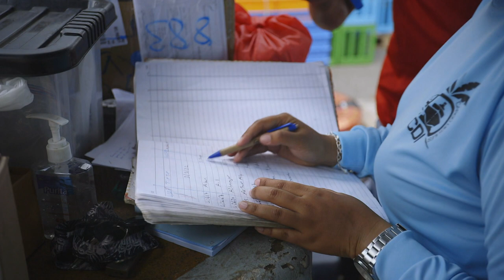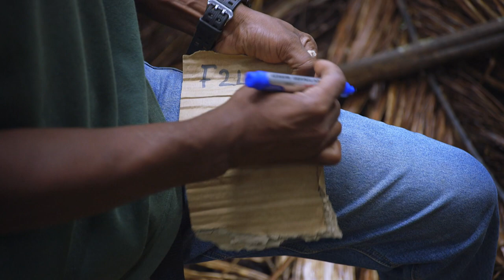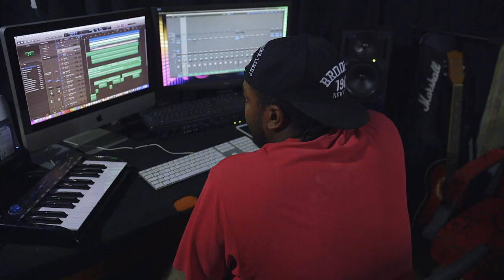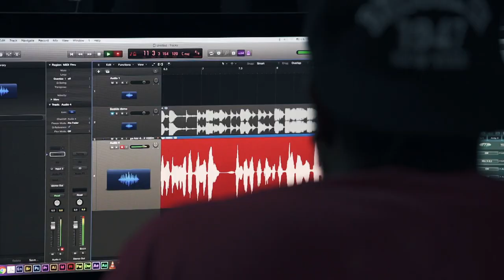The Seychelles - Africa with South Sea Ambience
The 115 islands and islets of the Seychelles offer a breathtaking variety of plants, rare animals and fantastically beautiful palm beaches. Only on the Seychelles grows the legendary palm nut Coco de
Mer with fruits weighing up to 20 kilograms and giant land tortoises nibble mangrove fruits here in the wild. The archipelago has only been populated since the end of the 18th century. Today, a colorful mixture of peoples in the dwarf state shows how peacefully different cultures can live together.

Three times a week, the MV "Espoir" steams from the main island of Mahé to Praslin and back. A ship for everyone and everything. Used cars, toilet paper, horses, bicycles, furniture, the "Espoir" loads goods of all kinds. And the "girl for everything" in this lively transport business is actually a young woman: Hillary Germain. Her boss steers the barge from island to island, but Hillary keeps an overview and has customers and cash register under control.

On the island of La Digue, Sony Jaques enjoys a special drink with his friends: calou. A kind of wine that drips directly from scratched palm blossoms in the oppressive heat. Sony just has to catch it. With a system of linen, ribbons and cut-open plastic bottles, he succeeds impeccably. And within a few hours, while the bottles are still dangling in the trees, the sweet palm blossom juice is transformed into a sparkling, intoxicating drink.

The fruits of the coconut palm, on the other hand, the coconuts, are now almost a problem on the islands: there are just so many of them. Where to put them? The best place is Hubert Roumien's Virgin Coconut Oil laboratory, hidden in the jungle of Mahé. Hubert produces oil, milk, and pastes. Right now, he's tinkering with his latest product: coconut perfume.
A famous relative of the normal coconut grows only in the Seychelles: the Coco de Mer. The largest nut variety in the world grows to weigh more than 20 kilograms. Since it is considered an aphrodisiac in Asia, it is threatened by poaching and illegal trade. In the Vallée de Mai nature park, ranger Marc Jean-Baptiste and his colleagues have developed an ingenious system to protect the "sea coconut". Together with his helpers, he hides the germinating nuts in the undergrowth of the jungle for the trees to grow from. And then it's time to go on patrol.

Bettina L'Esperance and Nana Stravens also want to preserve the nature of their homeland. And so they stand in a mangrove swamp in rubber boots, equipped with planting wood and a large bag of seedlings, and replant. The islanders have recognized that the huge mangrove areas are important for the continued existence of their island world.
On Praslin, stinking seaweed is quite a nuisance, because it is washed up in abundance on the dream beaches. Benjamin Port Louis has a solution for this: he collects the stuff on a grand scale and transports it by boat to his small manufactory. There he extracts a liquid fertilizer from the seaweed. At Seaweed Seychelles, straw becomes gold!
The chain that dangles around the neck of Seychelles rapper Ras Ricky Sultan is also made of gold. Ras Ricky manages the balancing act between two worlds. During the day he skippers wealthy guests on luxury yachts through the islands, at night he sings his sega, reggae and revolting songs in the clubs of the locals. (free version)